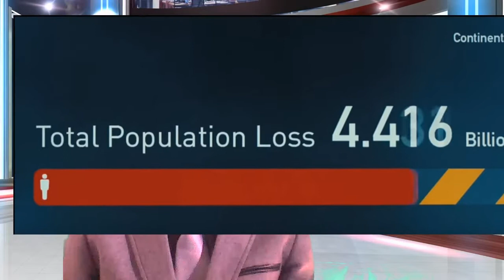Wabamun News Report Mar. 10